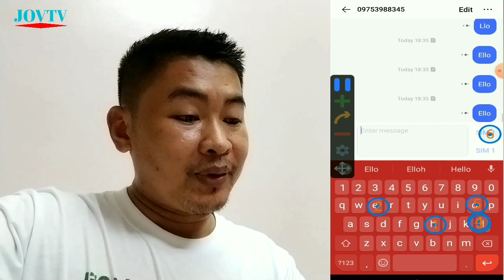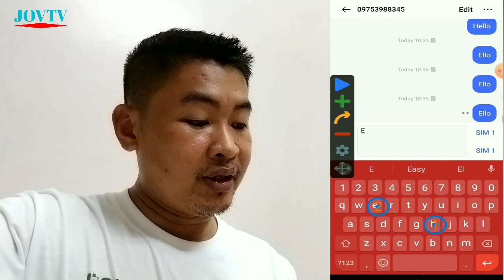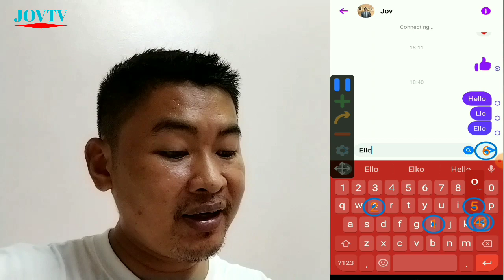Tricks For MESSENGER and MESSAGES New ALTERNATIVE | JOVTV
Tags/Keywords:
jovtv,
messenger,
facebook email,
facebook password,
messenger account,
messenger password,
messenger messages,
messenger deleted messages,
messenger record,
messenger recovery message,
messenger recover deleted messages,
messenger recovery deleted messages,
message recovery,
message deleted recovery,
how to hack messenger bot,
how to hack messenger deleted messages,
how to hack messenger block,
how to hack messenger 2021,
how to hack messenger 2021 free,
how to hack a messenger bot,
how to hack messenger basketball no root,
how to hack blackberry messenger chat,
how to hack fb messenger basketball,
how hack messenger basketball,
how to cheat in messenger basketball,
how to cheat word blitz messenger,
how to delete messenger hack,